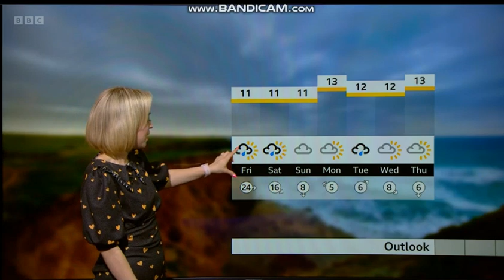Bee Tucker 29 March 2023